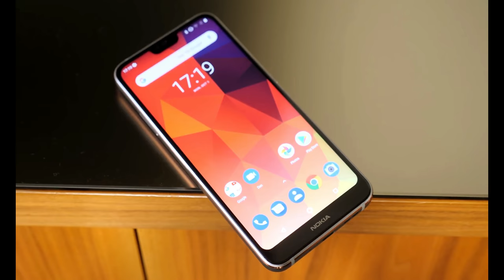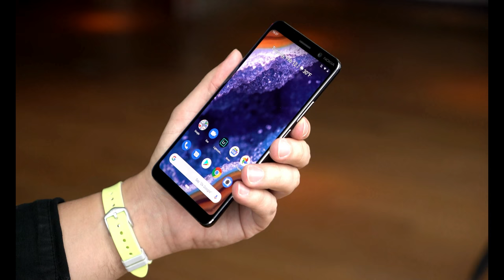Top 3 Best Nokia Phone to Buy 2020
Top 3 Best Nokia Phone to Buy
3). Nokia 7.2
Nokia 7.2 - Android 9.0 Pie - 128 GB - 48MP Triple Camera - Unlocked Smartphone (AT&T/T-Mobile/MetroPCS/Cricket/Mint) - 6.3" FHD+ HDR Screen - Charcoal - U.S. Warranty
Amazon Price

Advanced Triple camera setup - three rear cameras Feature Ultra wide, portrait, and advanced low light Imaging capabilities for better night time shots with SLR optical effects and UHD 4K video recording.
6. 3" HDR PUREDISPLAY - The FHD+ Gorilla Glass Pure Display from Nokia brings always on HDR, wider color reproduction, stellar color accuracy, and adaptive display for better viewing and longer battery life.
Better Performance with 2 day battery life - the Nokia 7. 2 features a Qualcomm Snapdragon 660 processor that brings together high performance and better battery optimizations to allow for 2 days of battery life. Battery : 5Volt/2Amp compatible

2). Nokia 7.1
Nokia 7.1 - Android One (Pie) - 64 GB - 12+5 MP Dual Camera
Amazon Price (Paid Link)

Discover the power of the latest generation Qualcomm Snapdragon 636 that will let you reimagine what can be done on a smartphone, complete with 4GB of RAM and 64GB of storage and up to 400GB with a micro SD powered with an all-day battery
Bright, high contrast 2. 5D 5. 84” FHD+ HDR screen with 2220x1080 resolution and 19: 9 aspect ratio with a Compact screen to body ratio of 80% and Corning Gorilla glass
Dual 12+5MP rear camera for vibrant and stunning images and an 8MP selfie camera with an 84-degree FOV so everyone fits in the picture every time that utilizes HDR, Dual-Sight, and pro camera modes to create unparalleled images

1). Nokia 9 PureView
Nokia 9 hands-on: PureView is BACK!

A revolutionary, next-generation camera with an incredible five cameras and Zeiss Optics complete with two color sensors that provide accurate vibrant color images and three panchromatic sensors that allow the array to collect up to 10-times the amount of light resulting in sharp, incredibly atmospheric still shots with blur effects and Google Photos integration alongside rich and vibrant UHD 4K HDR video with spatial audio capture.
Exceptional detail and dynamic range for exceptional photography with control over every element of your image starting with incredible detail and texture from all 5 cameras that automatically adjust the exposure across the scene or allows for complete control down to the smallest detail with the custom build Pro camera UI.